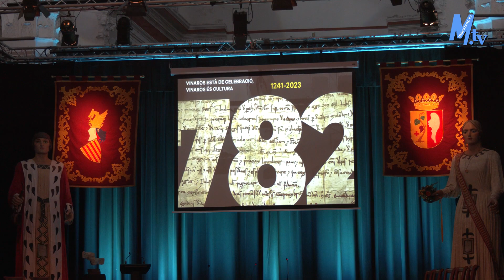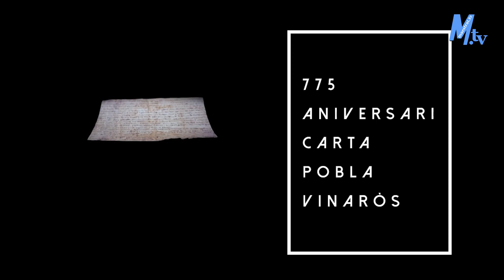Maestrat Tv - Vinaròs - Acte d'atorgament del guardó Grinyó Ballester 2023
Acte d'atorgament del guardó Grinyó Ballester 2023.
30-09-23.
AS.